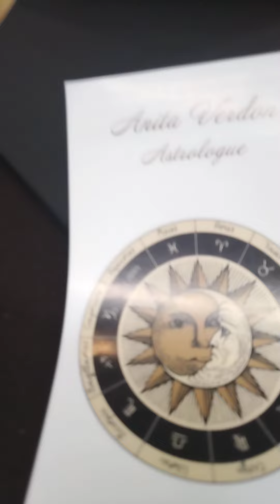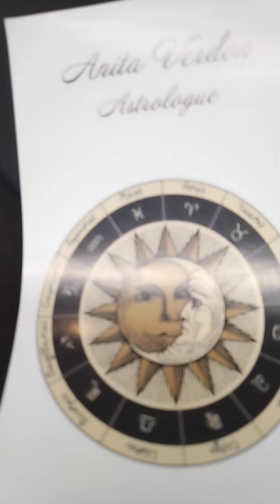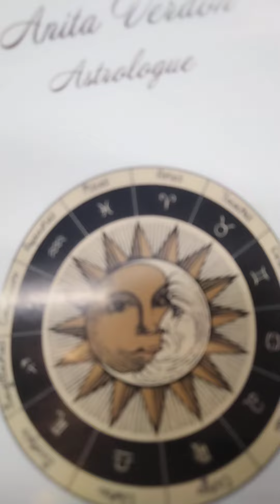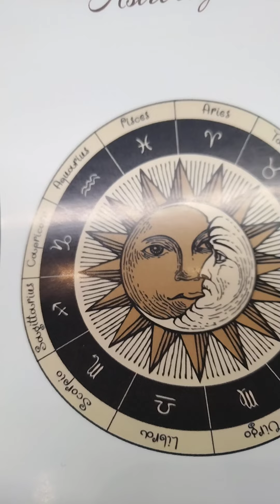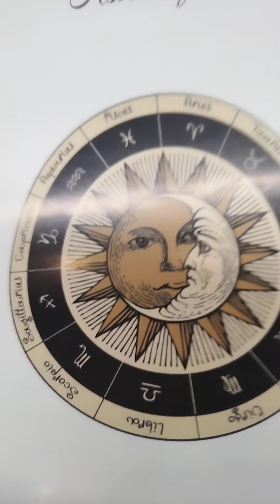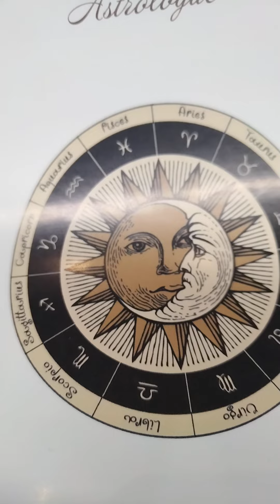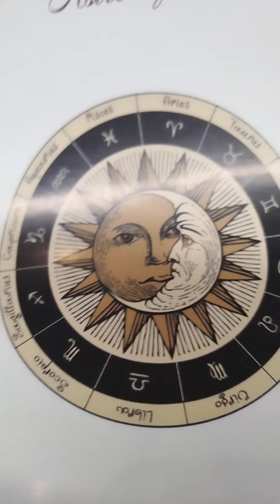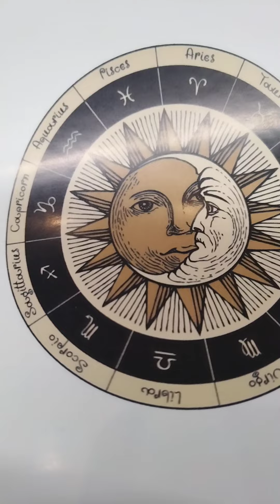Jacques Halbronn Interviewe audio d'Anita Verdon astrologue sur Nantes.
6 boulevard Louis Beauquin, 44330 VALLET